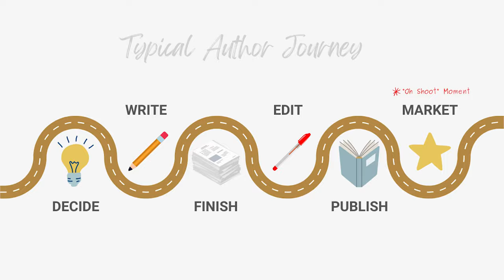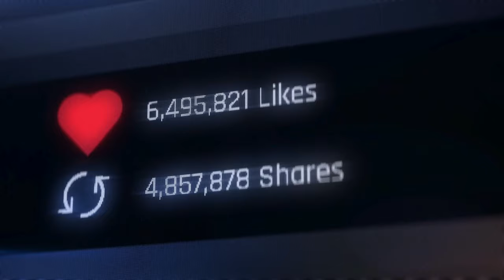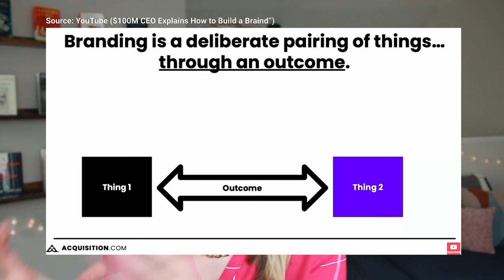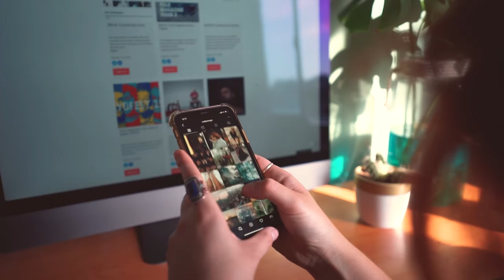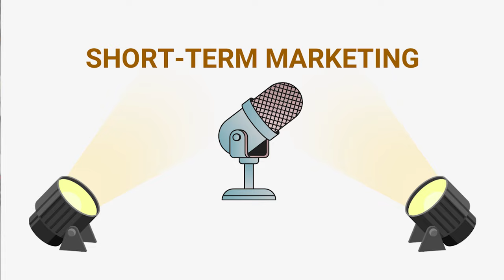A New Way to Think About Marketing in 2024 (for Authorpreneurs!)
There is more than one way to make two numbers add up to 10, and when it comes to marketing, there are a hundred different ways you can do it. This video provides authorpreneurs with a new way to think about marketing themselves, their brand(s), and their product(s) or service(s).

*TIME STAMPS*

⏱️ 0:00 A New Way of Marketing
⏱️ 0:24 Typical Author Journey
⏱️ 1:17 New Author Journey
⏱️ 4:44 Identifying Your Ideal Content
⏱️ 7:07 Building a Community
⏱️ 8:06 Building a Brand
⏱️ 13:16 Using Your Brand for Sales
⏱️ 15:12 Long-Term Marketing
⏱️ 17:20 Short-Term Marketing
⏱️ 18:51 Final Thoughts
⏱️ 20:08 Outro

*RESOURCES MENTIONED*